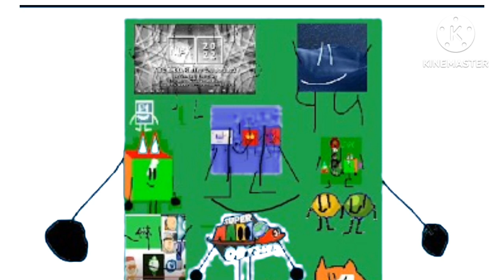It's Fakeme App Evil Michael Herzog